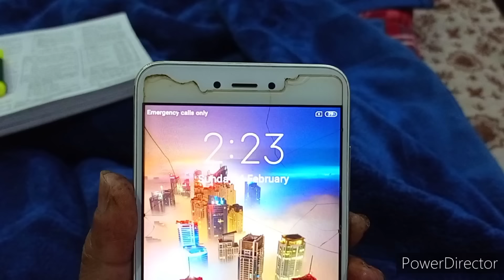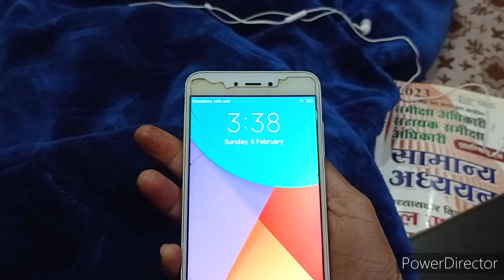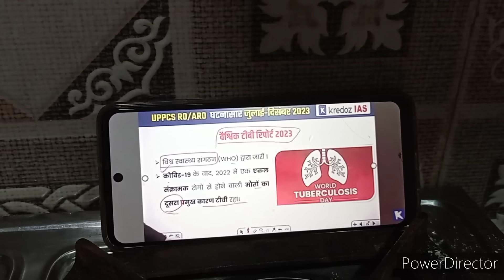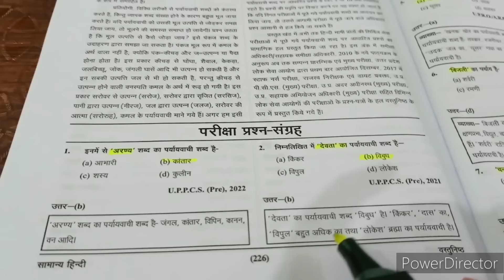I Woke up 2 A.M🕛📚house wife study Routine 🎯RO/ARO🔥Motivation for all Asprints